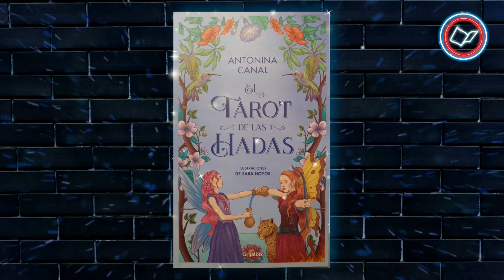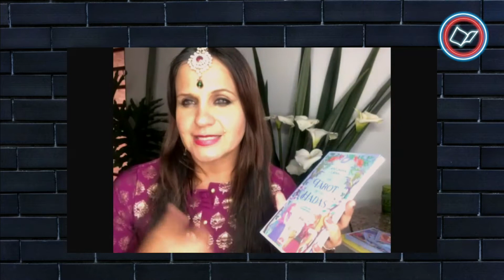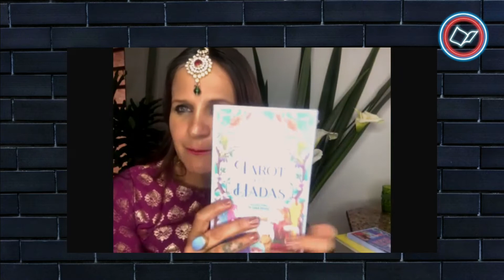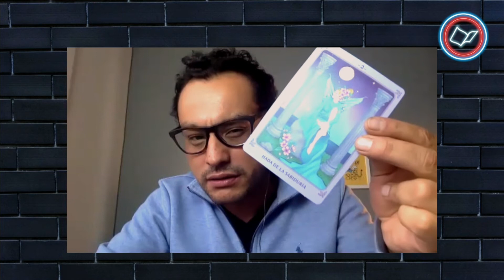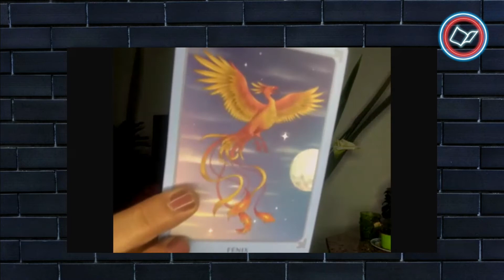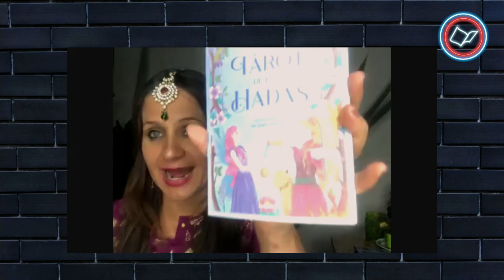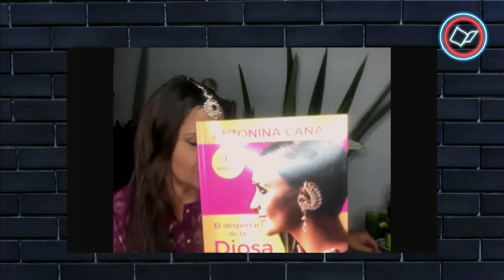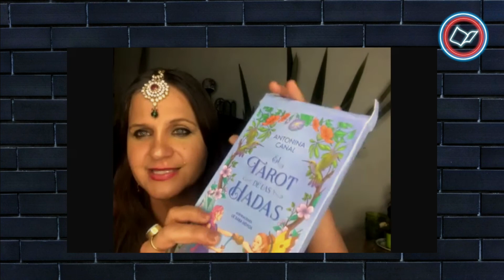Antonina Canal: El Tarot De Las Hadas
No hace falta la razón para creer en lo mágico y sobrenatural. Magias de colores, pero sobre todo, una vibración infinita de energía que marca nustros pasos. Este es un libro especial que se mueve entre lo místico y nuestros deseos.

Me encanta leer, déjame tu comentario.

 Tu Libro Al Aire está aquí.

¿Quieres escuchar un podcast hecho para ti?

@LewisAcunaA →→→→ Soy el de los libros.

Gracias.